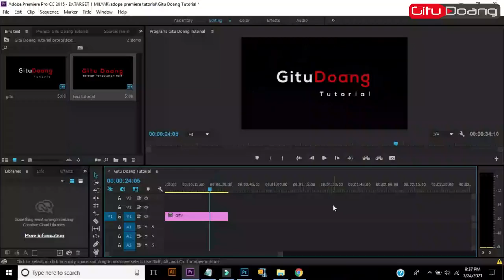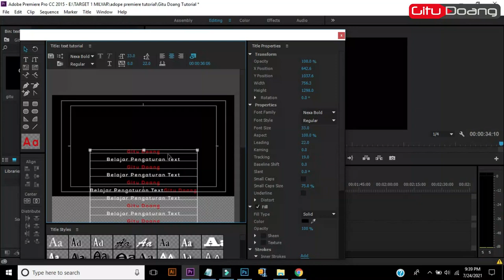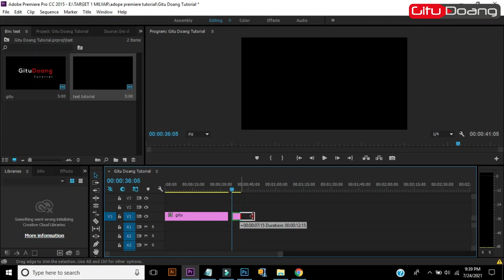Belajar Untuk Pemula Adope Premiere "Membuat kredit Title atau teks Naik Sendiri"